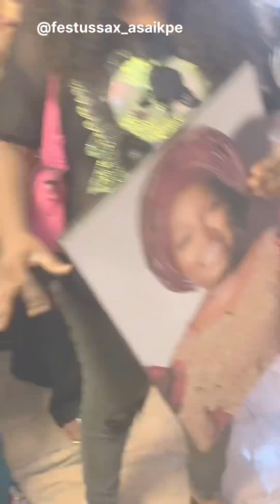The surprise birthday party | episode 1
Full video … Walk with us through the surprise ..